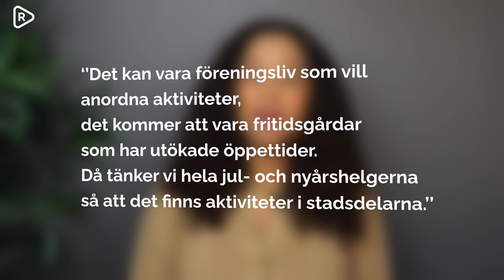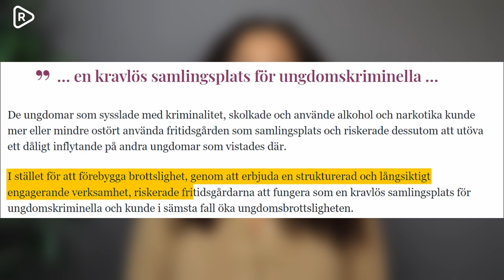Emmie: Fritidsgårdar fungerar FORTFARANDE INTE för att stoppa gängvåld | S-kommunens miljonsatsning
Gävle plågas svårt av konflikter mellan invandrargäng. I helgen blev en tidigare dömd gambiansk man skjuten till döds.

Nu sjösätter det hittills socialdemokratiskt styrda Gävle (innan valet S-L-C-MP) en satsning på mer fritidsgårdar.

Emmie Mikaelsson konstaterar att det saknas stöd för att fritidsgårdar skulle vara förebyggande.